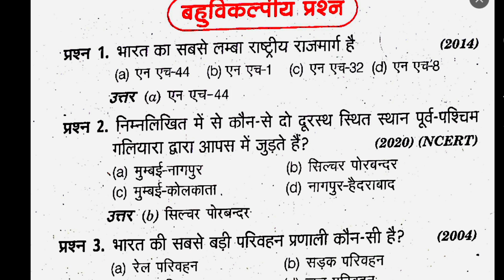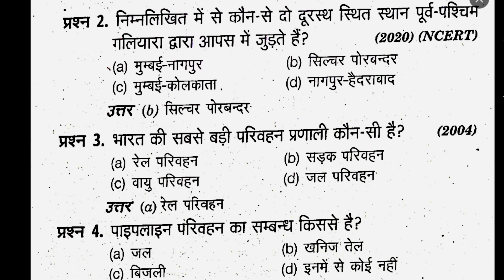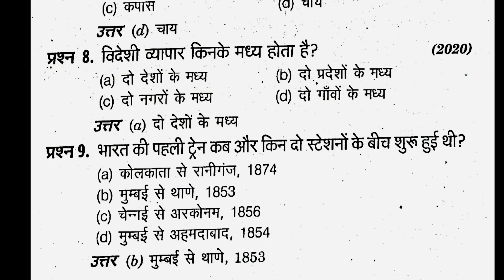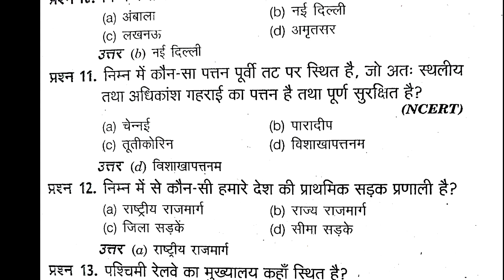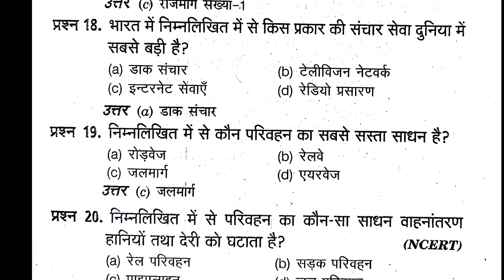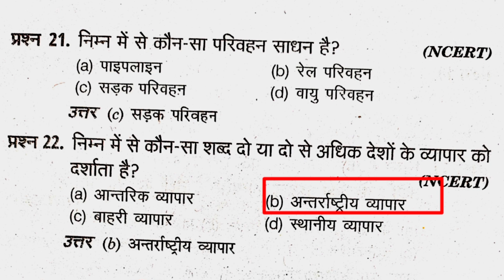PM YASHASVI SOCIAL SCIENCE MODEL PAPER 2023 CLASS -11#pm yashasvi,pm yashasvi model paper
PM YASHASVI SOCIAL SCIENCE MODEL PAPER 2023 CLASS -11#pm yashasvi,pm yashasvi model paper 2023,

PM YASHASVI ENTRANCE TEST 2023 SOCIAL SCIENCE MODEL PAPER,pm,pm yashasvi scholarship model paper23

प्रधानमंत्री छात्रवृत्ति परीक्षा 2023 सामाजिक विज्ञान मॉडल पेपर

PM_Yashasvi Scholarship_Model_Paper

ss_11

pm yashasvi entrance exam social science model paper class 11

pm yashasvi entrance exam social science model paper class 9

pm yashasvi entrance exam social science model paper,

pm scholarship 2023 application form kaise bhare
PM YASASVI Scholarship model paper class 9th,

pm yashasvi scholarship kiya hain
pm yasasvi scholarship yojana
yasasvi scholarship

pm yasasvi
nsp scholarship

ak info
pm yasasvi scheme 2023
pm yashasvi scholarship 2022 kya hota hai
yasasvi entrance test 2023
pm young achievers scholorship 2022
economically backward class
scholarship form online 2023
₹ 1.25 हजार/वर्ष स्कॉलरशिप
pm यशस्वी योजना
pm modi scholarship 2023 apply online
medhavi scholarship 2022 in marathi
new government scholarship 2023
 -yasasvi
scholarship for obc student
scholarship for dnt student
govt scholarship for school student
pm yashasvi yojana 2023

pm yashsvi scholarship
pm yashasvi scholarship documents
pm scholarship yojna
how to apply national scholarship scheme
pm yashasvi entrance test
prime minister scholarship scheme 2024
prime minister scholarship 2023
prime minister scholarship scheme 2023 apply online
pmss scholarship 2024
pmss scholarship 2023 apply online
yasasvi scheme 2023
how to apply pmss scholarship scheme 2023
pmss scholarship 2022 apply kaise karen
yasasvi scheme
how to apply nsp scholarship form online
nsp scholarship 2022-23 online apply kaise karen
nta pm (yasasvi) entrance test-2023
pm (yasasvi) entrance test-2023
yashasvi entrance test 2023
national scholarship
scholarships for indian students
international scholarships
study abroad for free
international students
how to study abroad for free
fully funded scholarship
study abroad scholarships for indian students
study abroad scholarships
scholarships for indian students to study abroad
vibrant india
achievers
yashavi
pm young achievers scholarship award scheme for vibrant india yasasvi
pm yasasavi entrance test
pm yasasvi yojna online apply
yasasvi entrance full jankari
yasasvi entrance me kya kya puchhta hai
pm yasasvi 9&11 students
pm yasasvi entrance test for obc students 2023
yasasvi entrance test kya hai
yet kya hai
pm yasasvi entrance test scheme test
nta yasasvi 2023
pm yashasvi entrance test syllabus
foreign scholarship
abroad scholarship for indian students
eligibility for pm yasasvi scheme 2023
national scholarship scheme 2023 eligibility
national scholarship scheme 2023 online start date
national scholarship scheme 2023 online form kaise bhare
national scholarship scheme 2022-23 online form
pm chhatravriti yojna online form kaise bhare
pm yasasvi online form phone se kaise bahre
how to apply pm yasasvi online form 2023
pm yasasvi chhatravriti yojna
pradhan manrti yasasvi yojna 2023
pm yashasvi entrance test (yet) 2023
pm yasasvi scholarship 2023
cg scholarship form online 2023
पीएम यशस्वी छात्रवृत्ति योजना
cg scholarship 2022 23
pm yashasvi scholarship ka form fillup kaise kare

documents for pm yasasvi scheme 2023
how is pm yasasvi scheme 2023 exam
yasasvi entrance test syllabus class 9
pm yasasvi scheme entrance test 2024
pm young achievers scholership syllabus class 9
pm yashasvi scholarship class 9 model
 paper,

pm yashasvi scholarship 2023 gk questions

pm yashasvi scholarship 2023 eligibility

yashasvi

pm yashasvi yojana model paper class 11

pm yashasvi scholarship 2023 class 11

pm yashasvi scholarship 2023 preparation

pm yashasvi scholarship 2023 important questions

pm yashasvi scholarship 2023 documents

pm scholarship yojana 2023

pm yashasvi scholarship 2023 form kaise

pm yasashvi exam date 29/09/2023,

Yogita Online Classes

Admission Classes {RS}

Narayan lal

Nav Shikshan

narayanlal

Science Ki padhai

Sunil KPatan